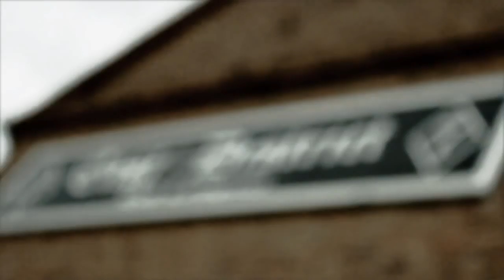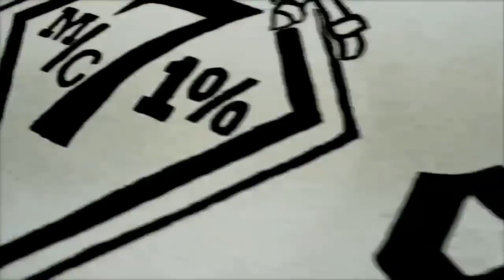Gremium MC East District